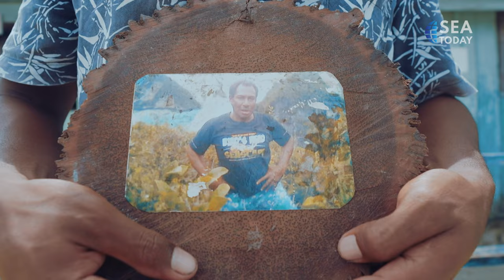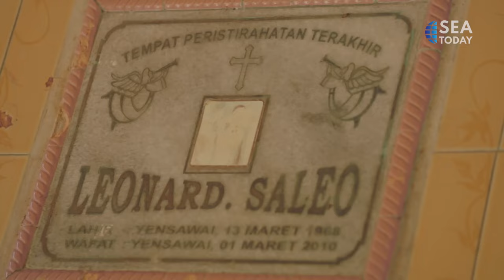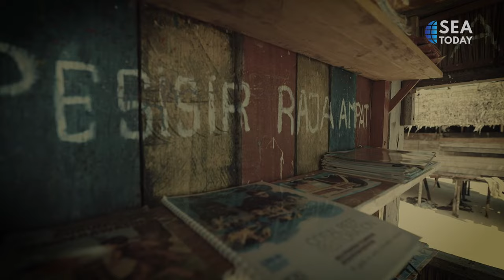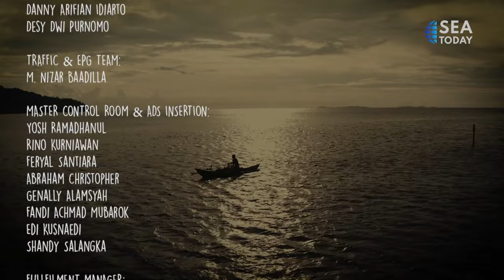Papua: The Light of The East - Menjelajahi Papua Barat Menemui Para Pendidik Inspiratif (Episode 2)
Dalam merayakan hari kemerdekaan Indonesia, kami mengeksplor apa arti dari bangsa yang merdeka, dengan menggali jauh ke dalam pulau paling timur kepulauan Papua, dan mengangkat cerita orang-orang yang mendedikasikan hidup mereka untuk membuat perbedaan. Ikuti perjalanan tim kami ke ufuk timur untuk menyelami lebih dalam eksotisme dan cerita Papua dalam program khusus Kemerdekaan.

In celebration of Indonesia's independence day, we explore what it means to truly be a free nation by delving deep into the archipelago's eastern most island of Papua, and shining a spotlight on the people who are dedicating their lives to make a difference. Follow our team's journey to the eastern horizon to dive deeper into the exoticism and stories of Papua in the special Independence program.